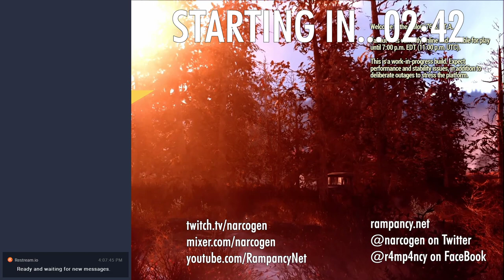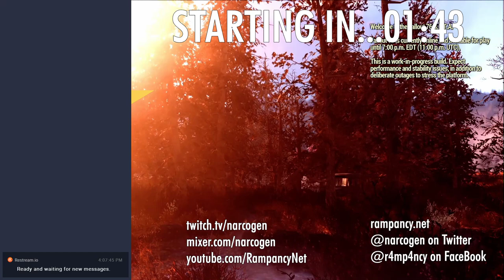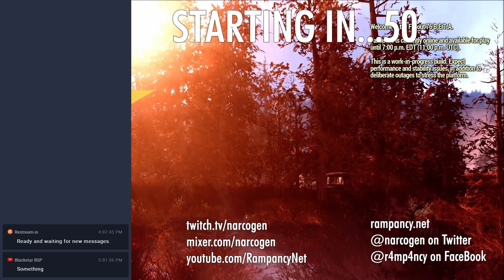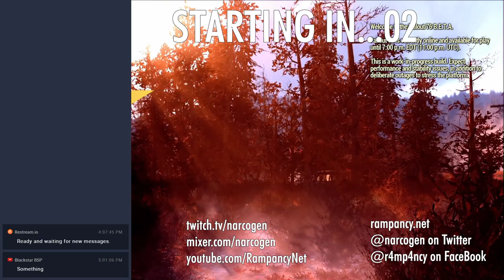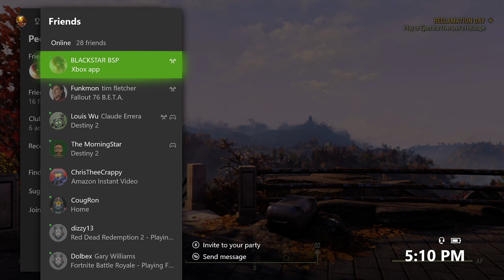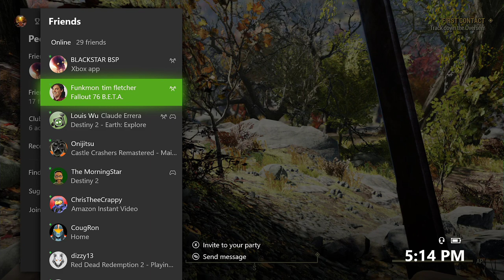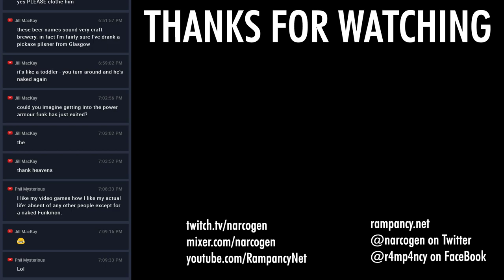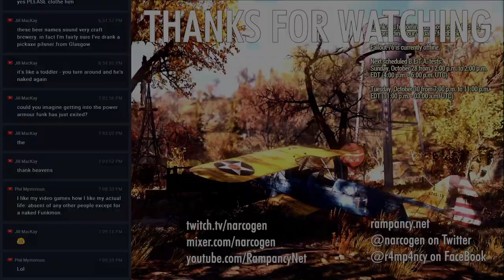Stranger To Beta Water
Narc finally emerges from Vault 76 and immediately starts looking for treasure.